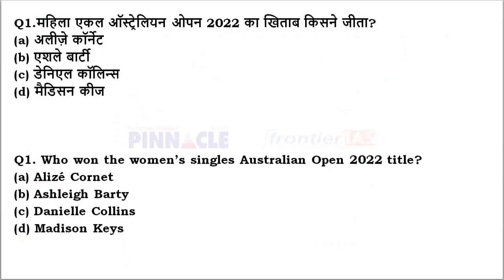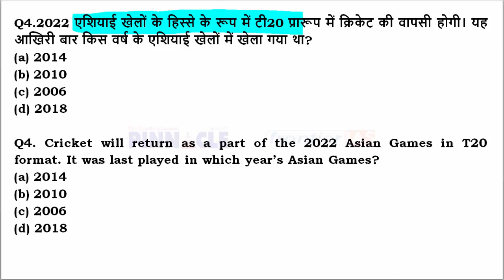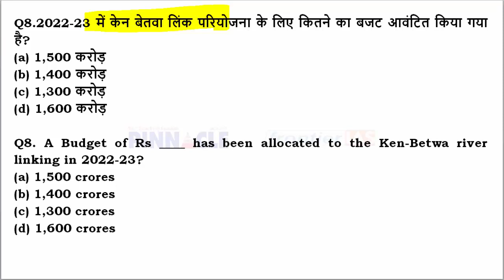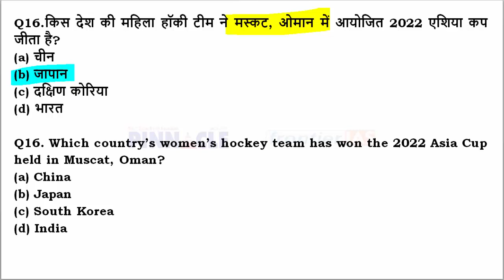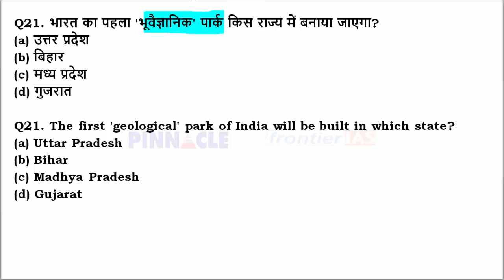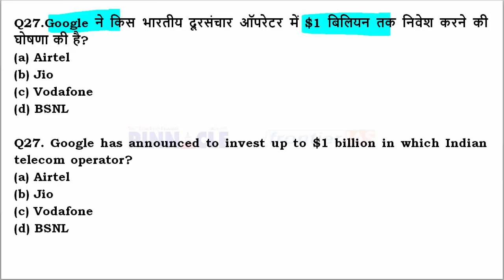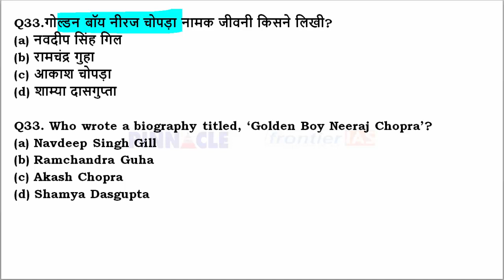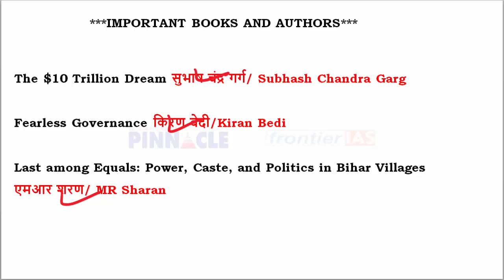6th February, 2022 hindi current affairs | daily current affairs